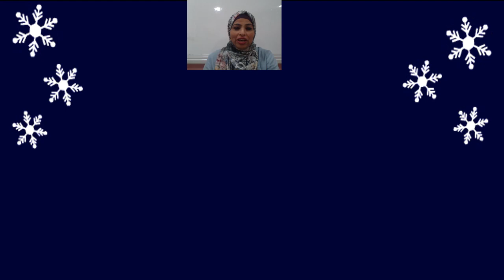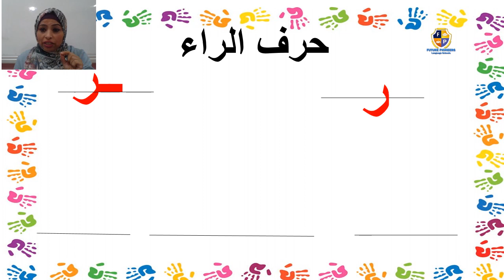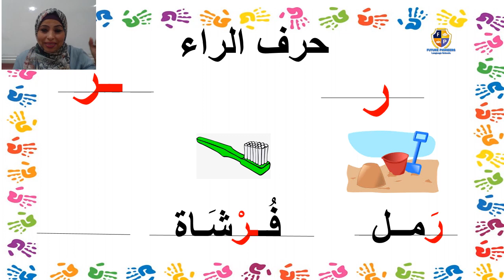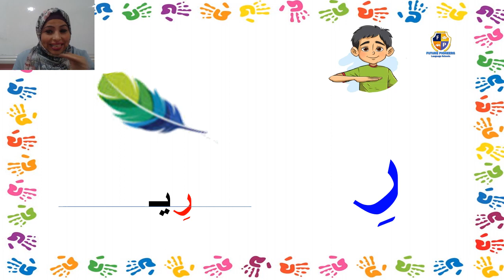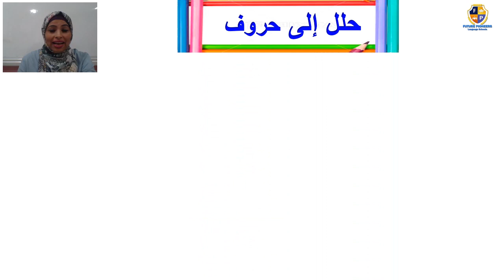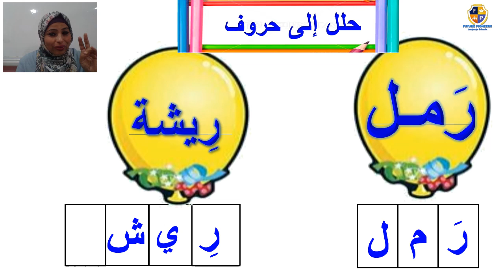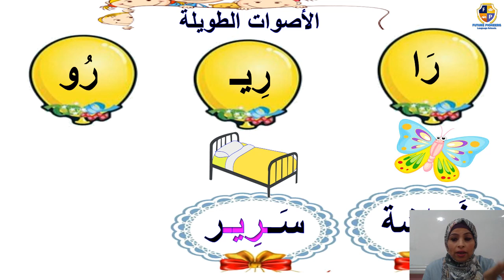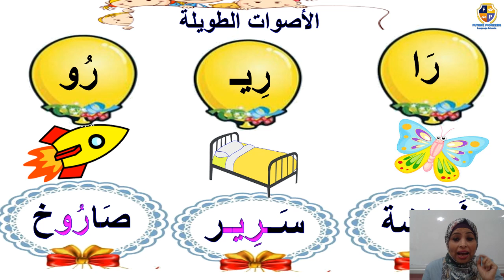حرف الراء Donald Duck